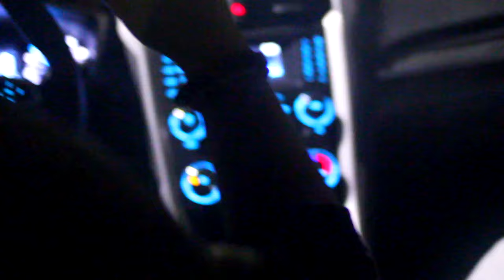Mo$eZ x Sabi Wasabi "Natural Born Thrillers"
Your Favorite Dynamic Duo Mo$eZ x Sabi Wasabi team yet again but this time their lyrical killing spree has landed them somewhere in the middle of Texas. Join them on their maniacal journey as they show why they call themselves the new "Bonnie & Clyde"